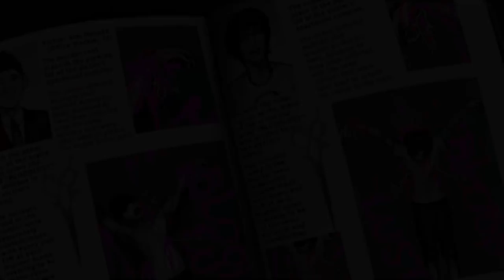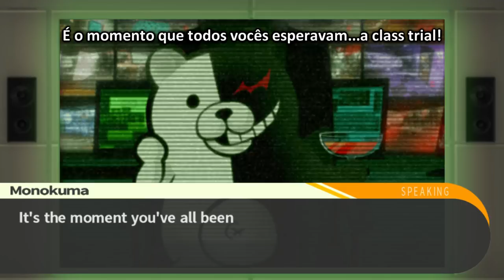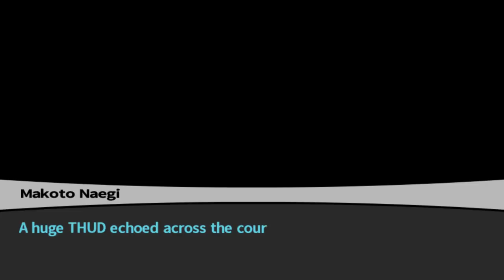Danganronpa - Episódio 12: Genocide Jill [Legendado PT-BR]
Hey, seja bem-vindo a minha série em HD, 100% Legendado em Português de Danganronpa Trigger Happy, para PC. Neste Episódio de Danganronpa Trigger Happy, Toko revela sua segunda personalidade, Genocide Jill.